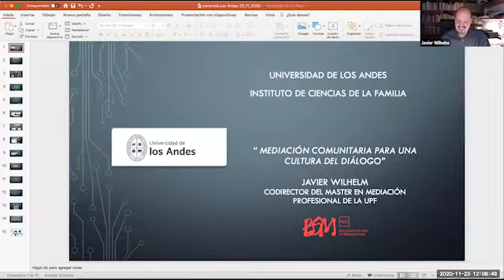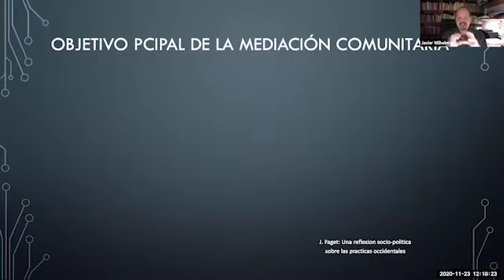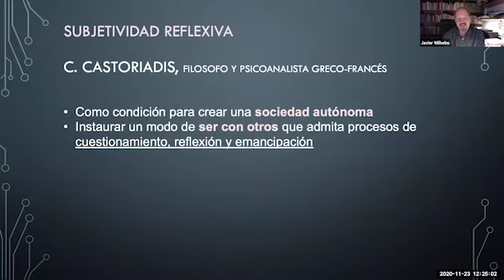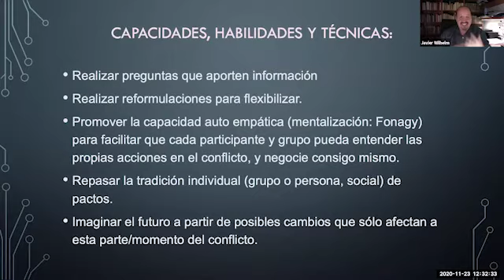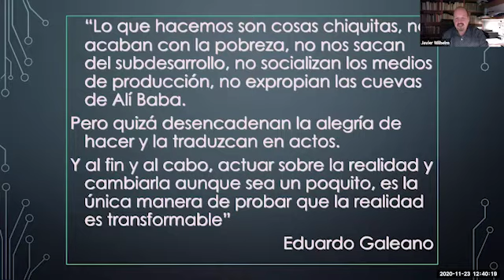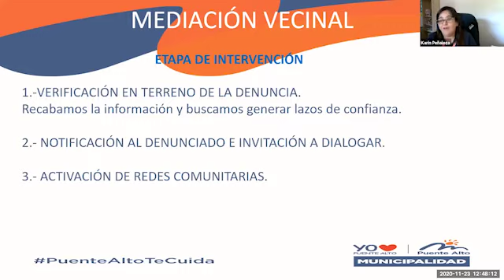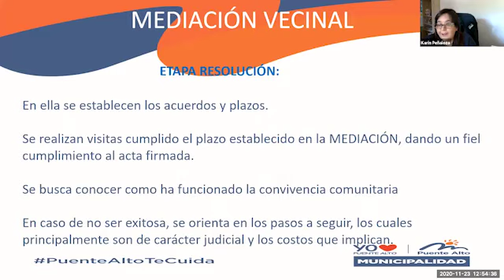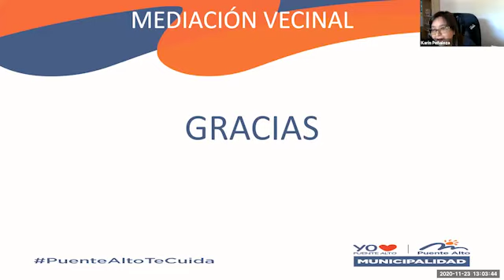Webinar “Mediación comunitaria para una cultura de diálogo”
El Directorio de Alumni del Instituto de Ciencias de la Familia (ICF) UANDES organizó  Webinar “Mediación comunitaria para una cultura de diálogo”

Expuso:
-Javier Wilhelm W., mediador profesional y psicólogo.
-Karin Peñaloza, jefa Unidad de Mediación Vecinal Municipalidad de Puente Alto.

Moderó:
-Ana Browne O.